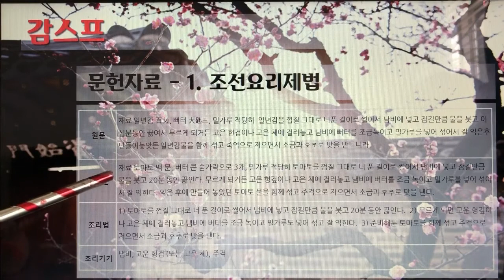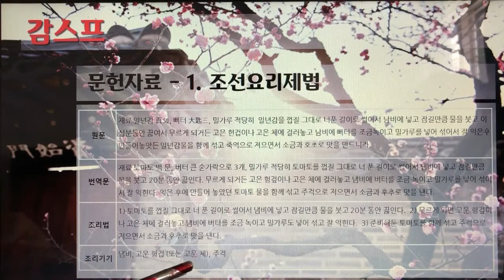[촬영] 한국의 전통죽(Korea Traditional Porridge) - 6. 감스프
1개 레시피를 1개 영상으로 만들었습니다.